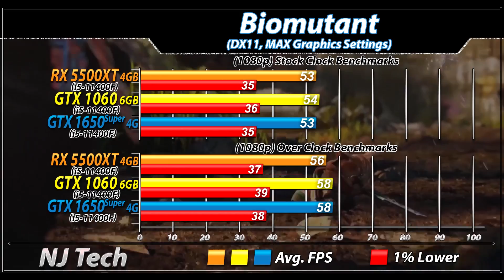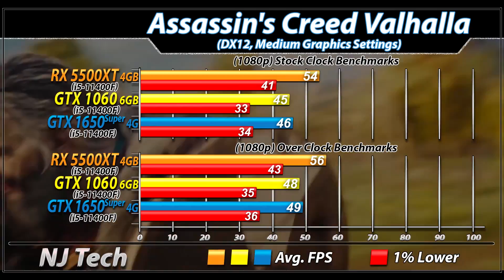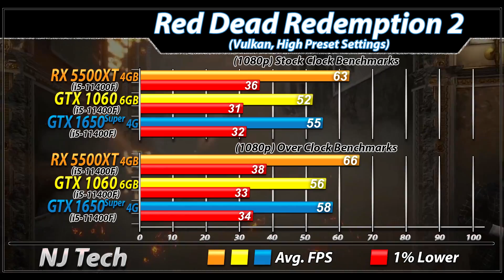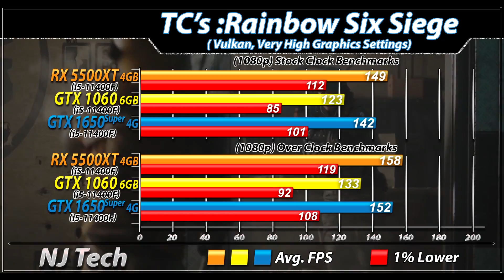RX 5500 XT Vs. GTX 1060 Vs. GTX 1650 Super | Stock and Overclock | 1080p Gaming Benchmarks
In this Video I'll Show You Gaming Benchmarks of AMD Radeon RX 5500 XT 4GB and Nvidia GeForce GTX 1060 6GB and Nvidia GeForce GTX 1650 Super (All Paired with intel Core i5-11400F)

System Specs :
intel Core i5-11400F @ Stock
ASUS ROG Strix Z590-E Gaming WiFi
4*8GB DDR4 CL14 RAM @ 3200MHz

Sapphire RX 5500 XT 4GB Pulse
(OC Settings - Core: 2030MHz, Memory: 1850MHz, Power +20%)
(Andrenalin Edition 21.6.2)
Gigabyte GTX 1060 6GB G1 Gaming
(OC Settings - Core: +135Mhz, Memory: +550MHz)
MSI GTX 1650 Super Gaming X
(OC Settings - Core: +150Mhz, Memory: +1500Mhz)

1080p Gaming Test :
Biomutant
Days Gone
Resident Evil Village
Outriders
Hitman 3
Cyberpunk 2077
Call of Duty: Warzone
Destiny 2: Beyond Light
Assassins Creed: Valhalla
Watch Dogs: Legion
Death Stranding
DOOM Eternal
Red Dead Redemption 2
Gears 5
Apex Legends
Battlefield 5

Temperature
Power Consumption